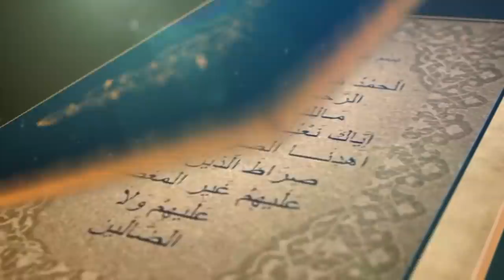Paighame Furqan: Surah Baqara:Ayat : Episode:-40